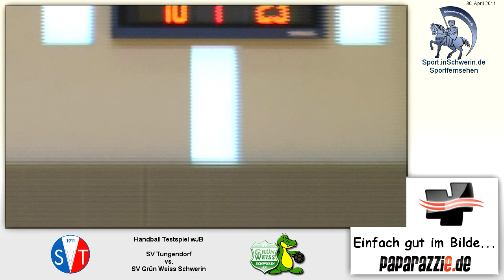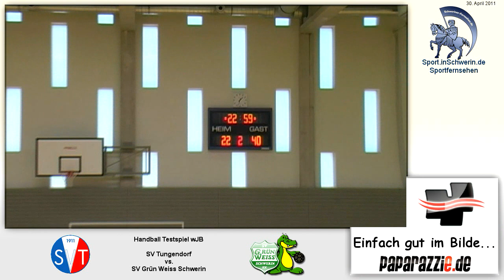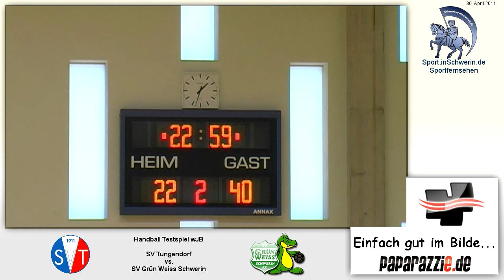Handball Testspiel wJB SV Tungendorf vs. SV Grün Weiß Schwerin